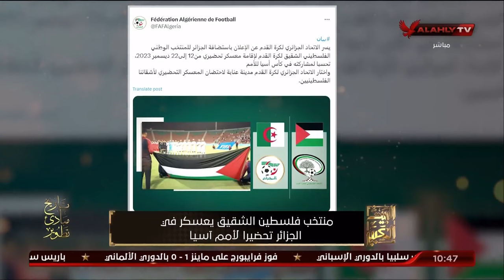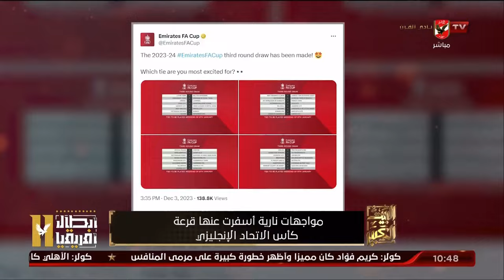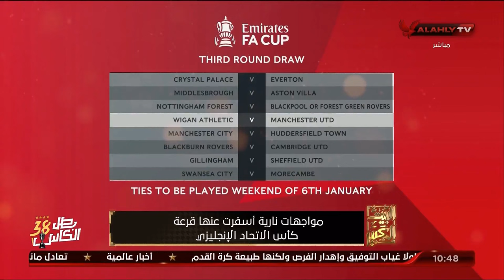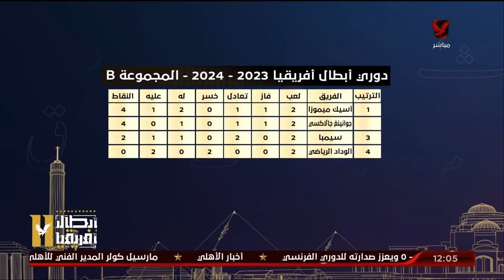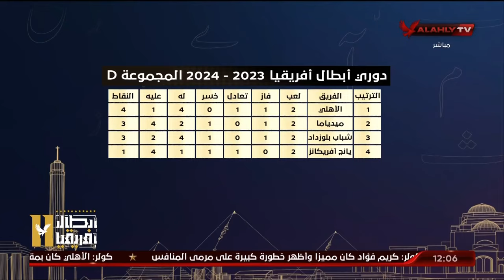حلقة البيت الكبير تقديم إسلام الشاطر| 3 - 12 - 2023